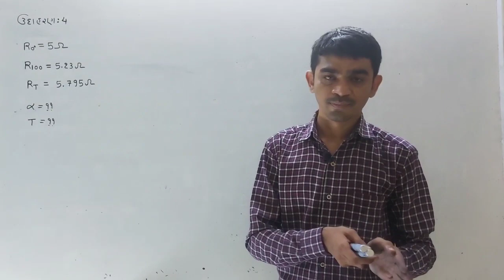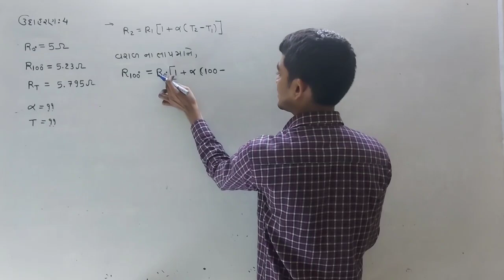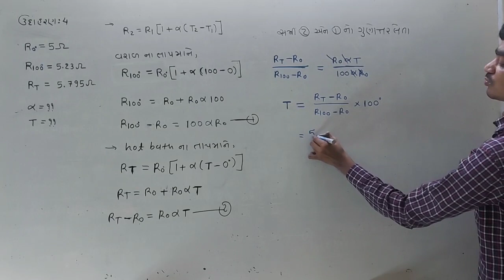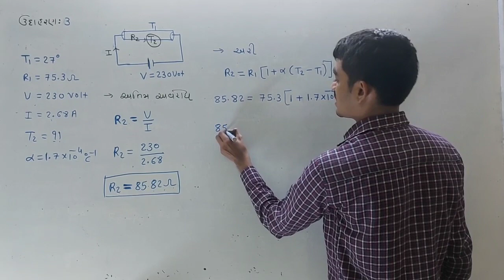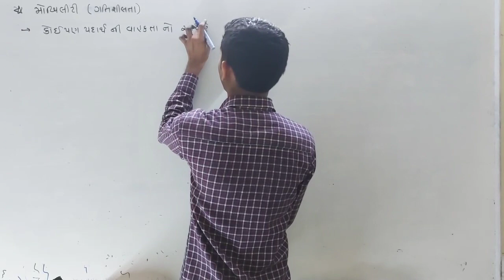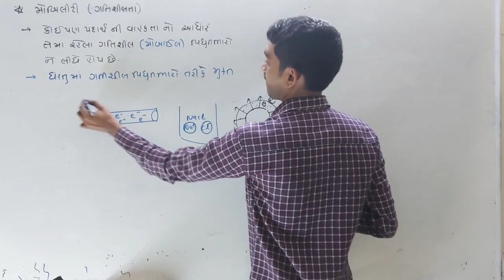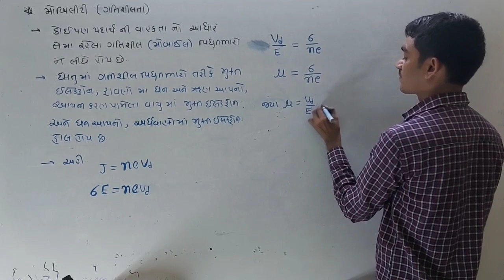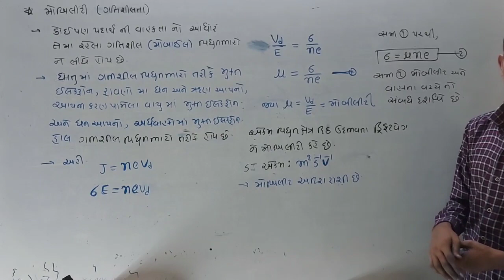|| 12 SCIENCE || PHYSICS || NEET/JEE || GUJRAT BOARD ||